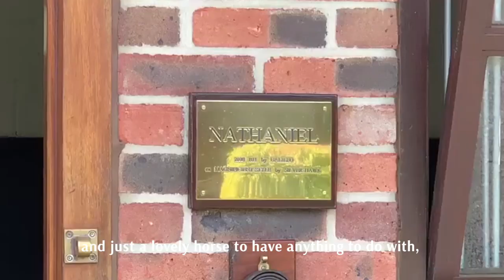Newsells Park Stud - A virtual visit (Spring 2020)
This week, GBRI takes you on a virtual visit to Newsells Park Stud in Hertfordshire, where Group 1 winner after Group 1 winner is born and raised. We join various members of the team as they introduce the stud's blue-chip stock, including prolific broodmare SHASTYE, the latest addition to the famous German 'W' family, a well-related Kingman filly foal and resident stallion NATHANIEL, sire of ENABLE (GB).

In association with Racing Post Bloodstock.